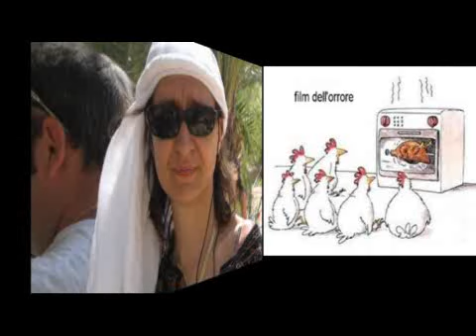influenza aviaria H5N1.wmv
INFLUENZA AVIARIA   la grande paura
E S O R C I Z Z I A M O L A  h5n1